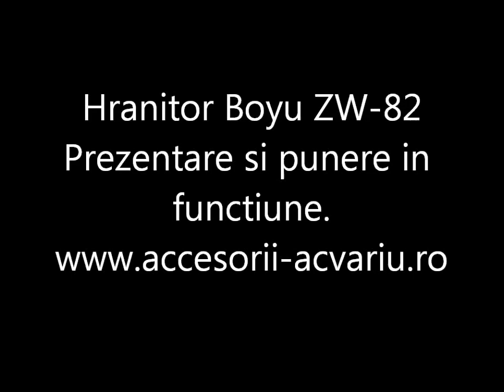Hranitor Acvariu Digital Boyu ZW-82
Video prezentare hranitor automat digital boyu zw-82.